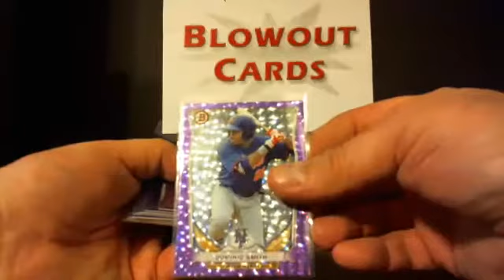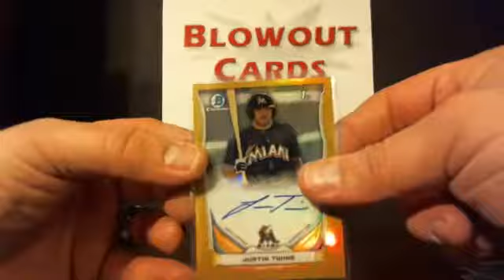RCSpur's 10 CASE (ASIA Hobby) 2014 Bowman Draft TRUE PLAYER RECAP CASE #5